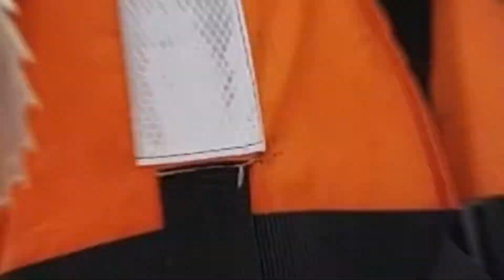태안 안면도 가볼만한곳 바다낚시 체험 추천/태안관광정보센터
태안관광정보센터에서 남녀노소 누구나 참여할 수 있는 바다낚시체험은 3월~12월까지 진행합니다. 낚시장비 일체 제공합니다.